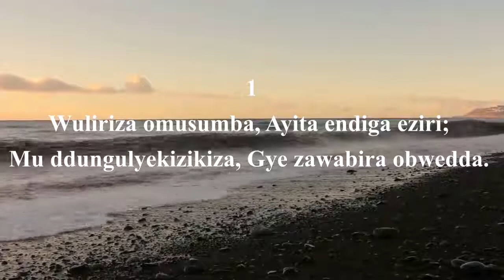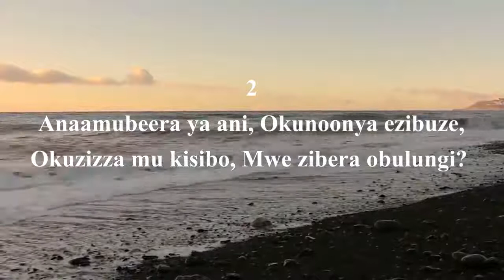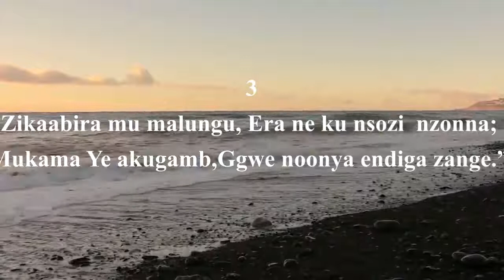SDA Church Worship Music, 194, Wuliriza Omusumba, Hark! ‘Tis The Shepherd’s Voice,